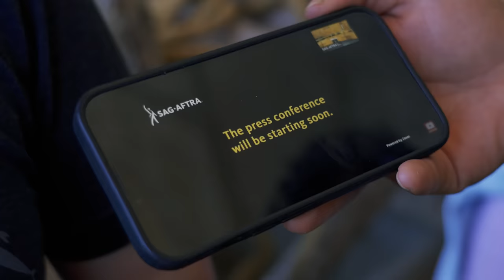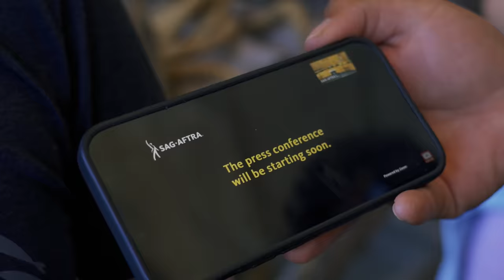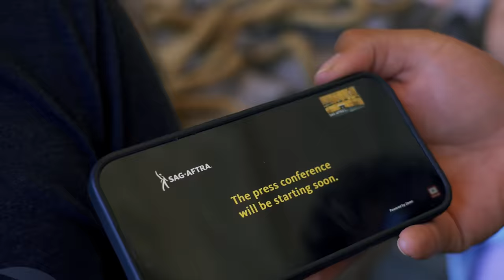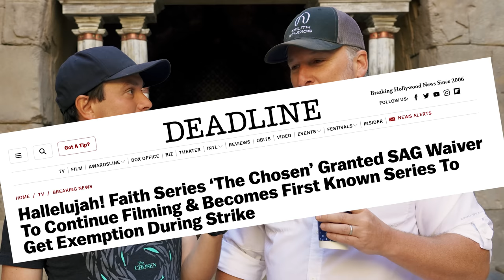Big strike and 600 extras on set—can we film?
It’s another Red Sea moment for The Chosen. An enormous crowd of fans has traveled all the way to Utah to help us film some historic scenes, but will the SAG strike stop us in our tracks?

And even if we do get a pass, how will the crew film with tiny, shrunken hands? You’ll just have to watch and see.

Watch The Chosen and find exclusive content free and easy on our app

Support The Chosen by donating to the Come and See Foundation